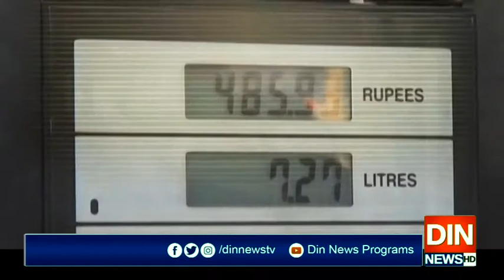پٹرول اورآٹا بحران کےخلاف درخواست!!!